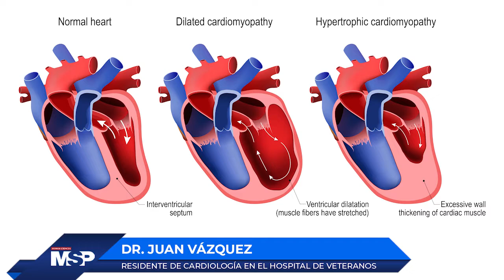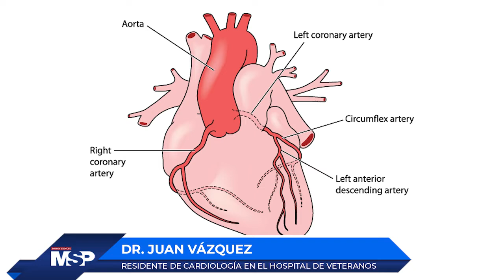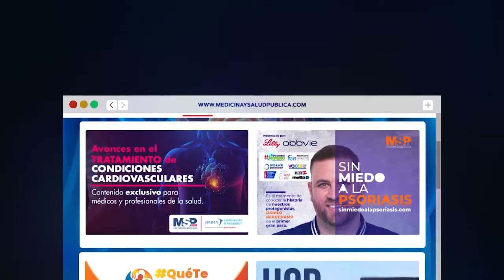Alternativas no invasivas para la miocardiopatía hipertrófica en Puerto Rico